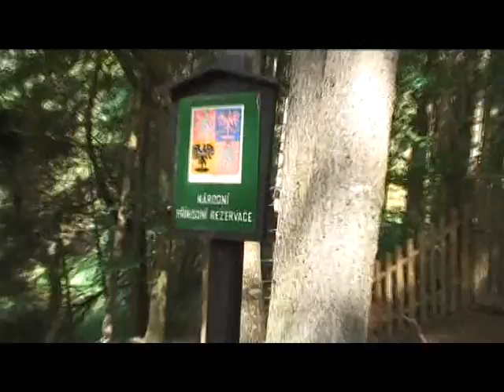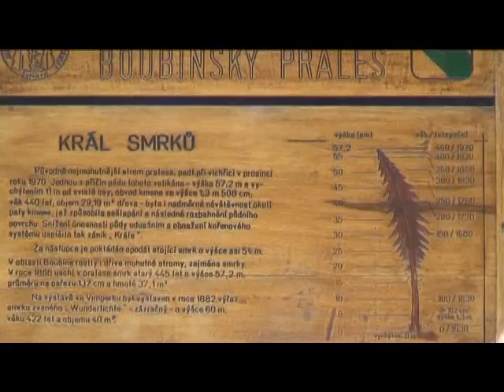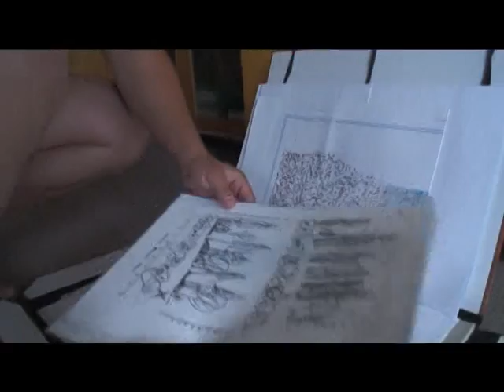Do nitra Boubína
Jak zacházet s pralesy? Nechat bez zásahu nebo ne?